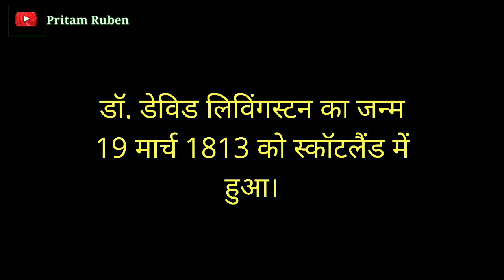David Livingston | डेविड लिविंगस्टन | Missionary to Africa | By: T. Preetam Ruben.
This video talk about Dr. David Livingston life story who was a missionary explorer in Africa. He is foundational for today's for spread of Christian message there in Africa. I encouraged you to watch video and be blessed.

Bro. T. Preetam Ruben